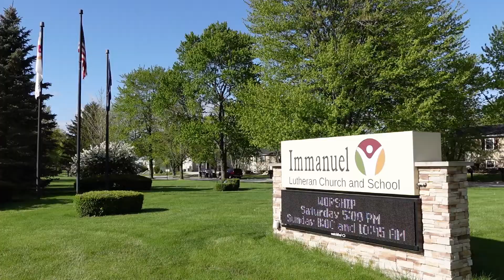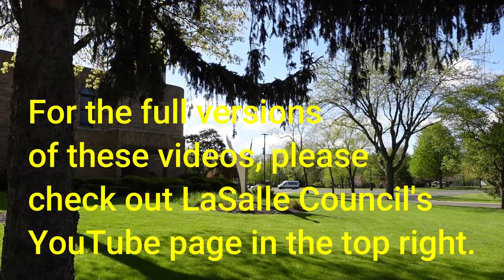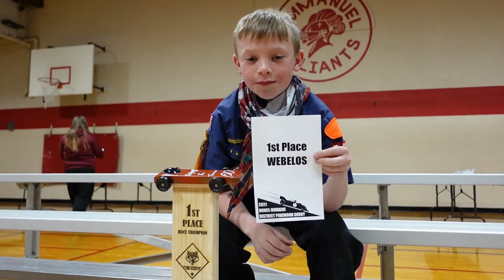May's Magical Moments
My birthday month treated me well as I got to experience the wonders of local Scouting and the love of my family. Here's to more of that in the future!

Date of my chocolate-covered 25th: May 3, 2021

Scouting footage collected from the Dunes Moraine Scoutorama (May 8), Dunes Moraine Recognition Night (May 11) and Porter County Good Scout Award (May 12).

Alabaster Fawkes was kind enough to bring my vision of Lee the wolf to life! You have him to thank for an awesome profile picture!

K. Ellinger created the EZ64 graphic you see in my videos. He helped me realize my image for this channel!